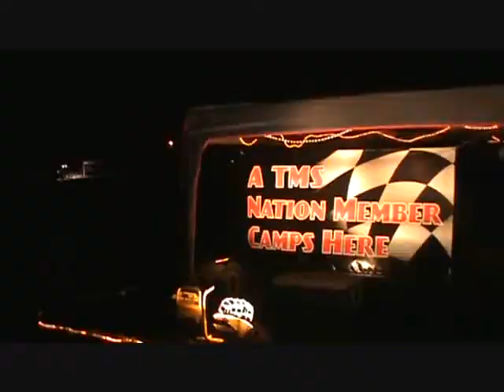Green White Checker at TMS